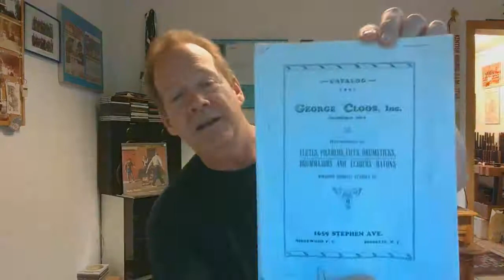#17 - Pretty Girl Milking Her Cow Turnpike Bend - 2020-04-20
Something a bit different today as I play todays set on a flute built in the late 1800's by the George Cloos flute Company from N.Y.City. The tunes come from the time the flute was built and are Pretty Girl Milking Her Cow and Turnpike Bend.